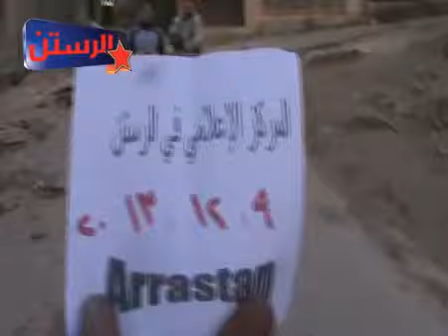أوغاريت حمص الرستن 9 12 2013 أطفال نزحوا من قصف شبيحة الاسد همهم الاول علمهم